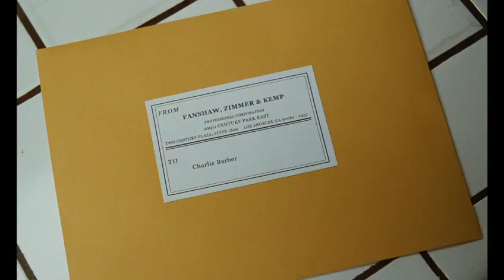Marriage Story Trailer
Marriage Story

MARRIAGE STORY is Academy Award nominated filmmaker Noah Baumbach's incisive and compassionate portrait of a marriage breaking up and a family staying together. The film stars Scarlett Johansson and Adam Driver. Laura Dern, Alan Alda, and Ray Liotta co-star.